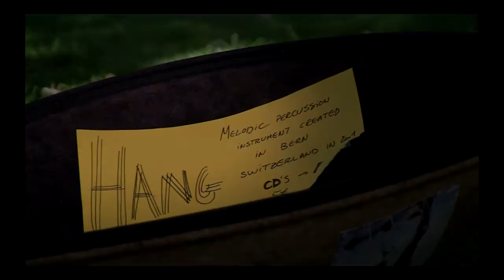Hang en Amsterdam - StreetPerformer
Parque de Amsterdam en Junio 2011.
Performer:
Javier Murugarren:
El Hang es un instrumento musical de percusión creado en los laboratorios pertenecientes a la compañía PANART, por Felix Rohner y Sabina Schärer en un cantón de Suiza en el año 2000. Hang significa Mano en idioma Bernés. Fue el resultado de una investigación científica con acero y otros instrumentos de percusión resonante por todo el mundo, como el Gong, el Gamelan, el Steelpan, el Ghatam, etc.
Para escuchar más música con este instrumento, recomendamos:
RESHÀ
Disco: Xalat Bu Rafét